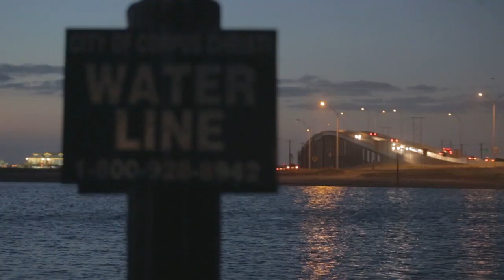Until Proven Innocent: The Hannah Overton Story Trailer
April 5, 2014. P&R Productions. This documentary chronicles the gross miscarriage of justice that sent Hannah Overton to jail for capital murder and the ongoing fight to win her freedom. It includes commentary from experts and key figures involved in the high-profile appeal, including Texas attorney Cynthia Orr.